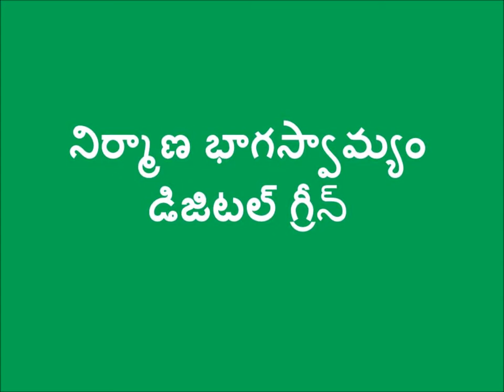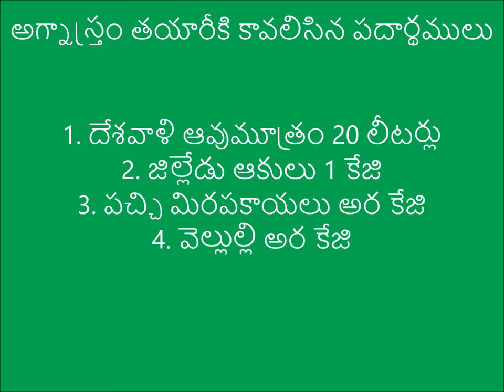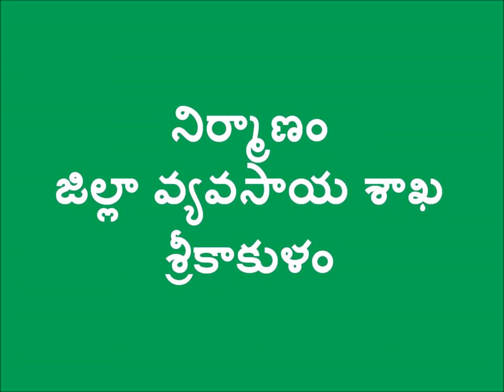Preparation of Agnasthram _ DoAg & DG _ Srikakulam-A.P._May-2016